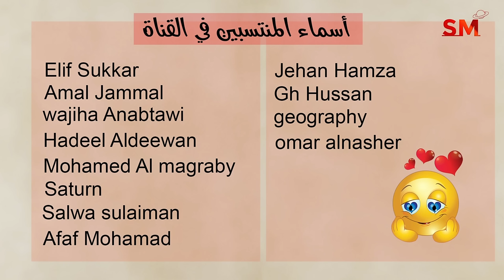توقعات الأبراج اليوم الثلاثاء 6 آب أغسطس 2024 سعيد مناع